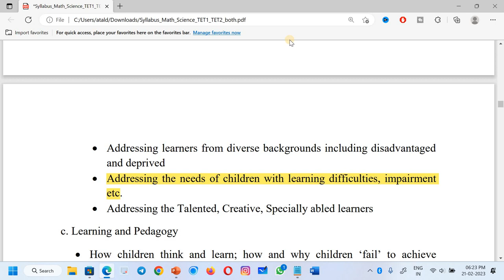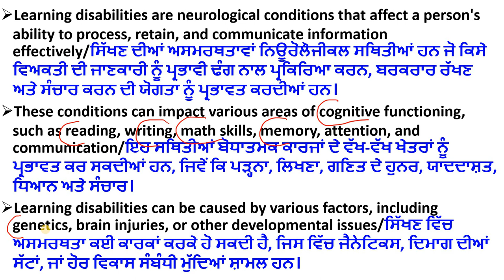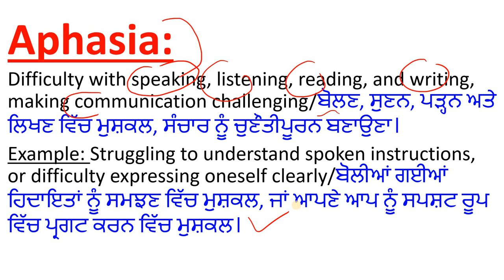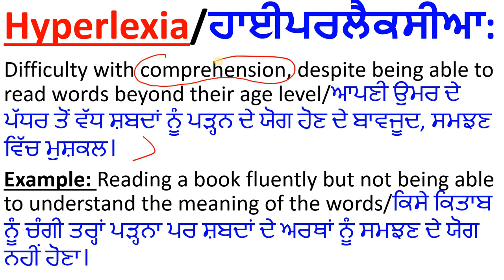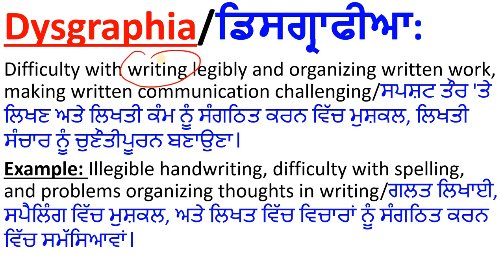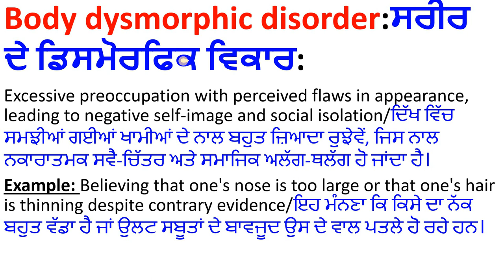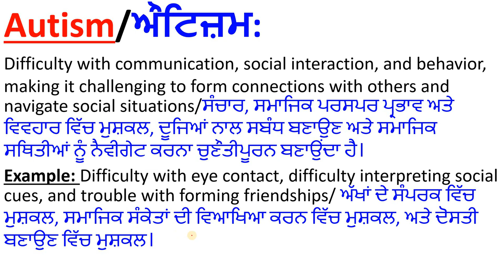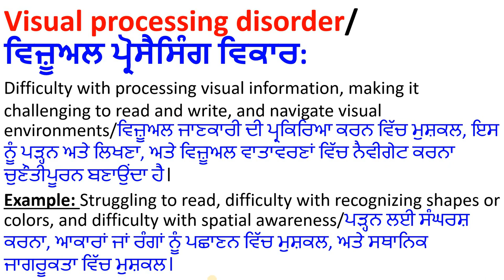Learning Disabilities for PSTET 2023